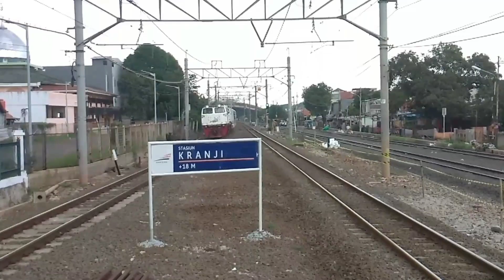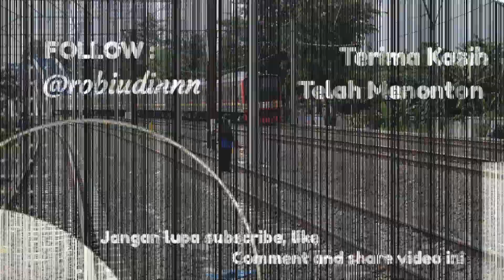JALUR NYA SUDAH HAMPIR SIAP DI PAKAI !!! update terkini progres double double Track !!!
Assalamualaikum teman teman, di video kali ini saya akan memperlihatkan bagaimana sih kondisi wesel yang ada di 81, ternyata wesel dan jalur semua sudah terpasang dan sudah di sambungkan. Biar ga penasaran Yuk di simak videonya!

Selamat Menyaksikan!